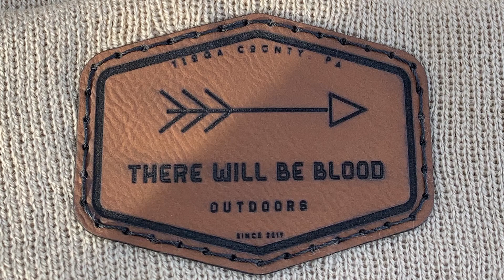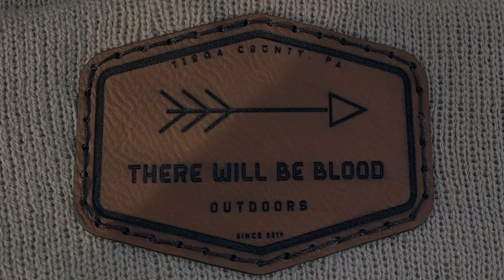Spring Turkey Hunt "Chasing Scooter"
Watch as we try to catch up with a turkey we call "Scooter". This turkey has been within 80 yds of us several times. Somehow he manages to scoot around us every time. Watch until the end to see the crazy twist in this hunt.